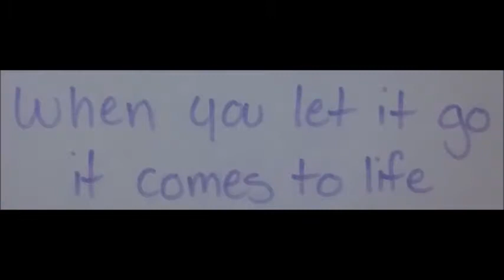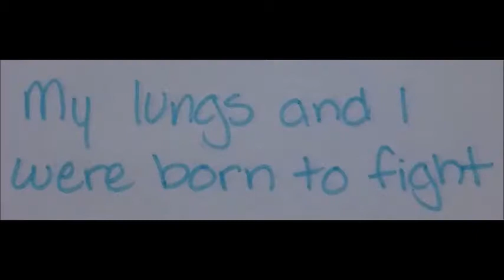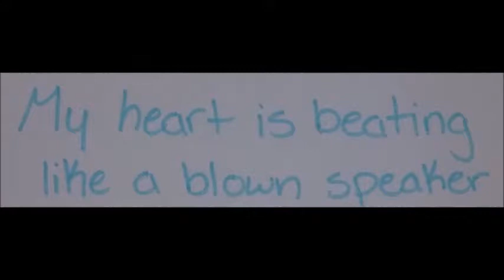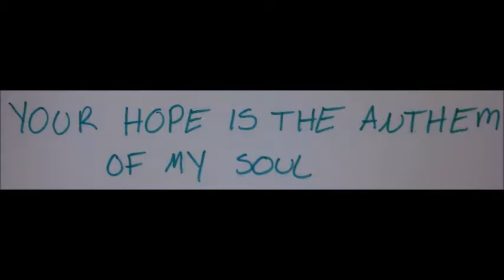Hope is the Anthem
Sweet, simple and to the point